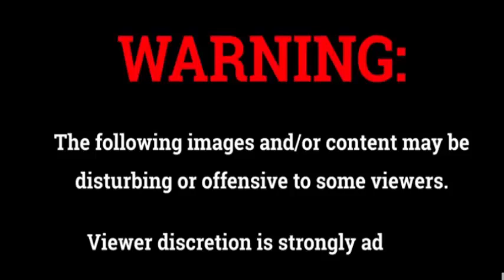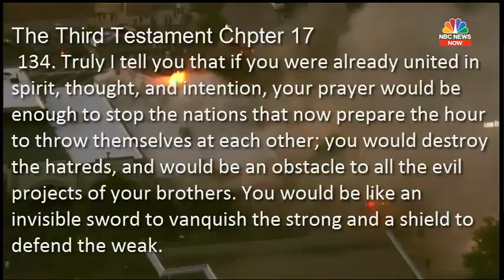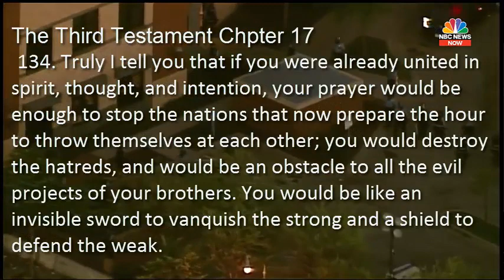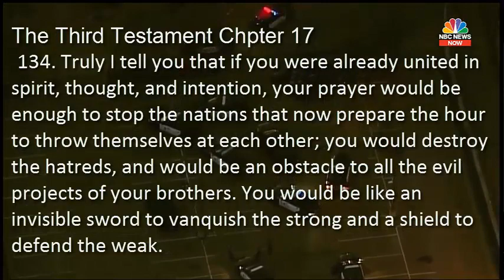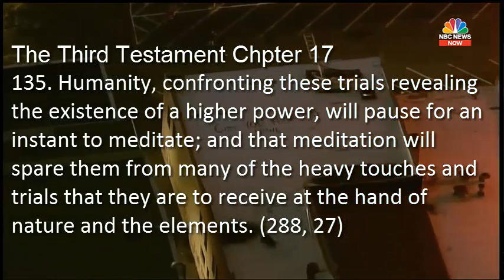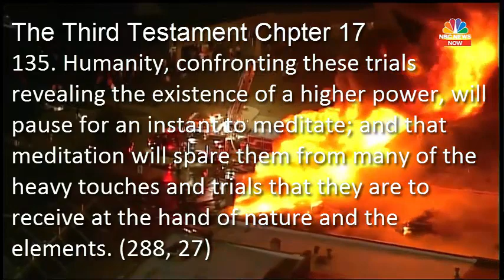144000 Must Stop The Violence: Power of Prayer #5 Riots Violent Protest, George Floyd, Aubrey Ahmaud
As violent protest start increase there is only one real solution.  This is how we will stop the violence taking over the world. Prayer, the power of thoughts, believe or not.  Prayer warriors need to stand up and fight with the only effective weapon.